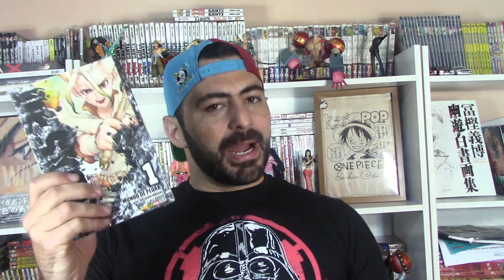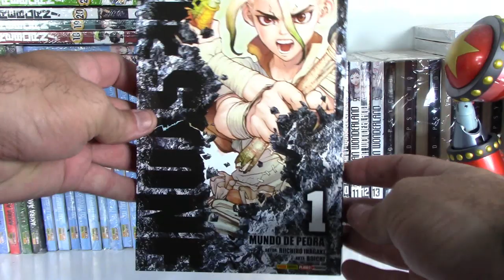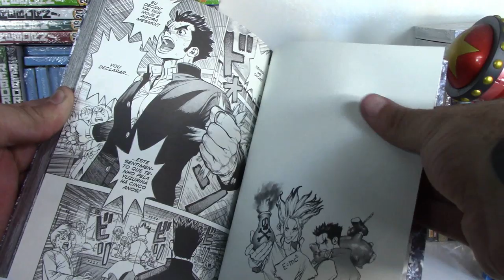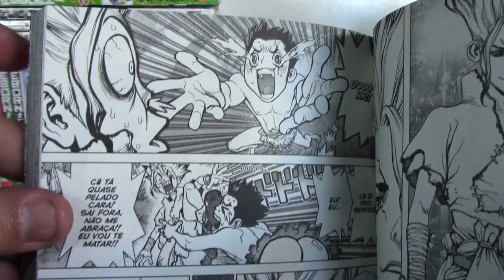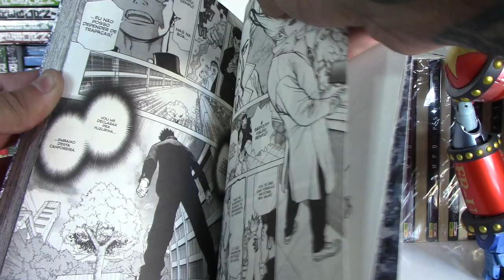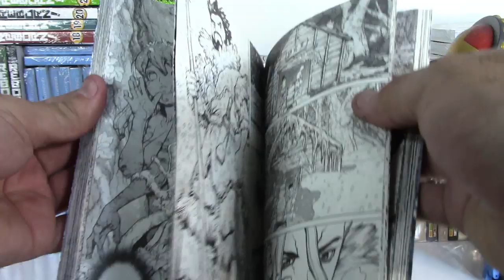DR STONE VALE A PENA? RESENHA DR STONE PANINI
TWITER:  @EvandroFuzari
ISTAGRAM: @canalmangaq